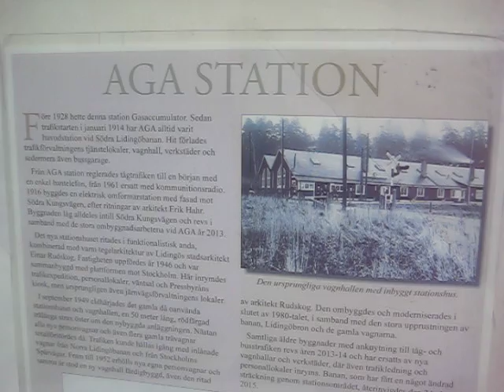aga station historia